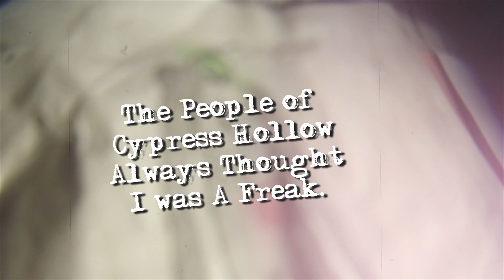2022 Nightmare Realm Full Promo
Trista heard the voices all her life. The people of Cypress Hollow thought she was different... they didn't know how correct they were. When an accident occurs and a portal begins to open, the village of Cypress Hollow and all of its inhabitants will truly know the meaning of Retribution.